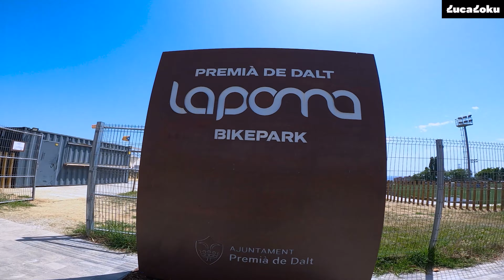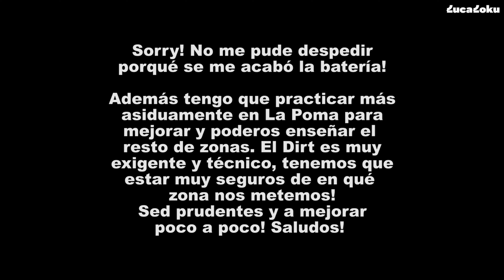TOUR por LA POMA Bike Park - LucaLoku 2022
Os muestro algunas zonas de este espectacular bike park situado en Premià de Dalt, Barcelona. Haré alguna de las líneas fáciles para que veáis como son, y quizás os animáis a venir, hay para todos los niveles!
Un saludo y mucho flow!!
GAS!